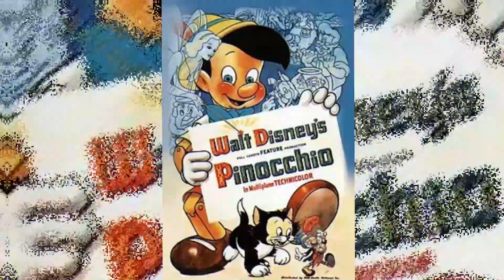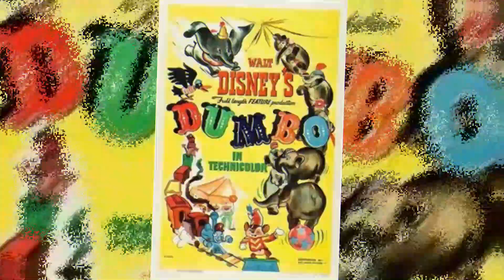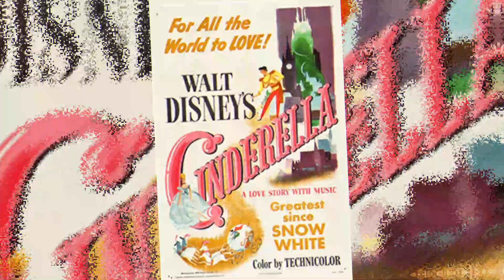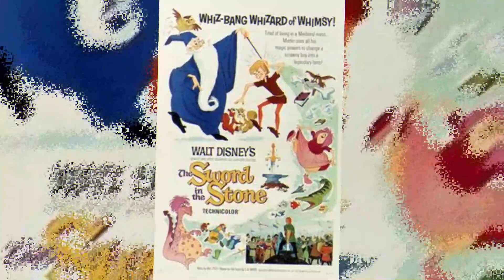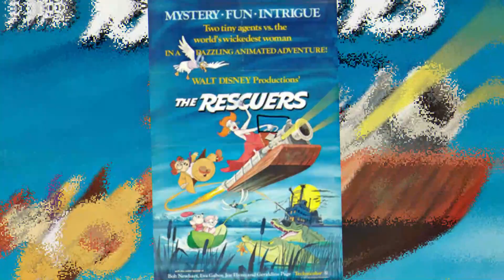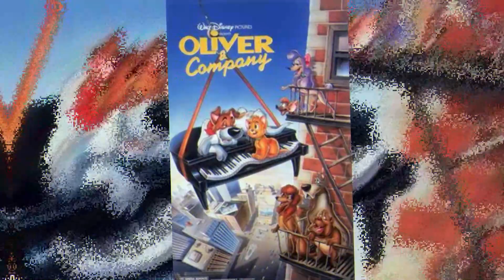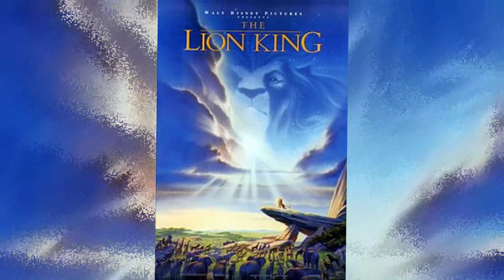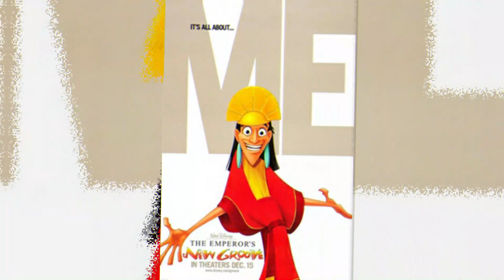Disney Music 1937-2019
Music from 58 Disney movies from snow white to frozen 2 each song about 30 sec